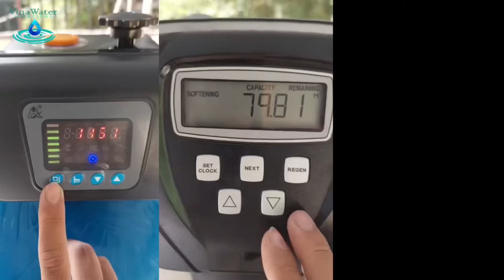Doanh trại QĐNDVN - Hệ lọc nước giếng khoan có độ cứng cao hơn 500ppm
Doanh trại QĐNDVN - Hệ lọc nước giếng khoan VinaWater xử lý nguồn nước giếng có độ cứng cao hơn 500ppm cho doanh trại quân đội tại Hoà Bình

𝐕𝐈𝐍𝐀𝐖𝐀𝐓𝐄𝐑 - HỆ THỐNG LỌC NƯỚC TRUNG TÂM CAO CẤP